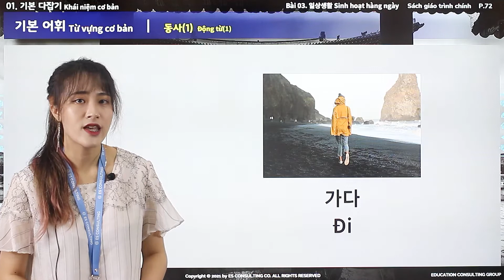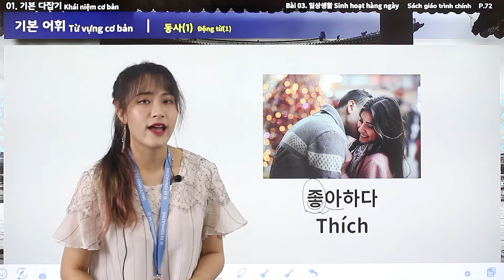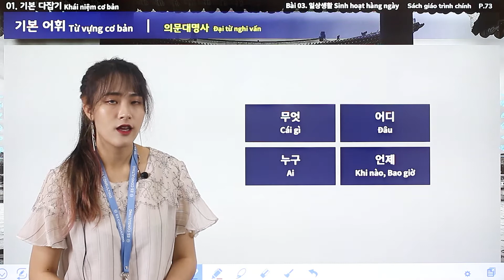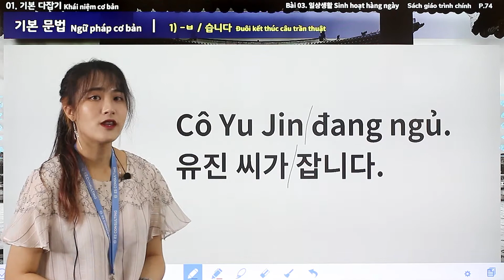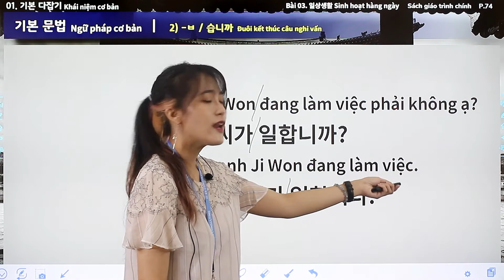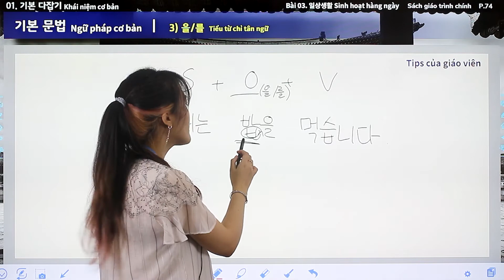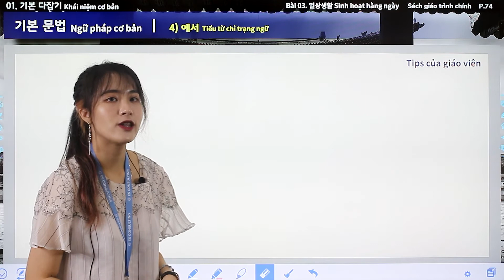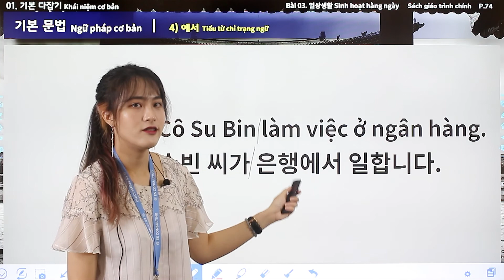Bài 03. 일상생활 - Sinh hoạt hàng ngày (Từ vựng - Ngữ pháp) - Tiếng Hàn Sơ cấp 1 - ES CONSULTING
Cùng học tiếng Hàn sơ cấp, trung cấp miễn phí từ A-Z!

[Giới thiệu]
Bài 03. 일상생활 - Sinh hoạt hàng ngày (Từ vựng - Ngữ pháp)
Giáo trình: Tiếng Hàn Tổng Hợp dành cho người Việt Nam - Sơ cấp 1 (MCBooks)

Xuất phát từ mong muốn mang Hàn Quốc đến gần với mọi người,
chúng tôi cung cấp những bài giảng được đầu tư kĩ lưỡng về nội dung và hình thức giảng dạy
nhằm mục đích giúp các bạn học tiếng Hàn tại Việt Nam có thể nâng cao chất lượng tự học.

Lời chào: 00:00
Từ vựng
1. 동사 (1) – Động từ (1): 00:31
2. 형용사 (1) – Tính từ (1): 05:07
3. 일상생활 관련 어휘 – Từ liên quan đến sinh hoạt hàng ngày: 06:55
4. 의문대명사 - Đại từ nghi vấn: 08:02
Ngữ pháp
1. ㅂ/습니다 - Đuôi kết thúc câu trần thuật: 08:41
2. ㅂ/습니까? - Đuôi kết thúc câu nghi vấn: 14:26
3. 을/를 - Tiểu từ chỉ tân ngữ: 18:34
4. 에서 - Tiểu từ chỉ trạng ngữ: 24:24

[Khác]
Để giúp ích cho việc học từ vựng, sau khi xem video này,
bạn có thể xem thêm video phát âm từ vựng bằng giọng nói AI tại đây:

Chúng tôi đang cố gắng sáng tạo ra nhiều content khác nhau
giúp nâng cao hiệu quả học tiếng Hàn của tất cả các bạn.

– ES CONSULTING -